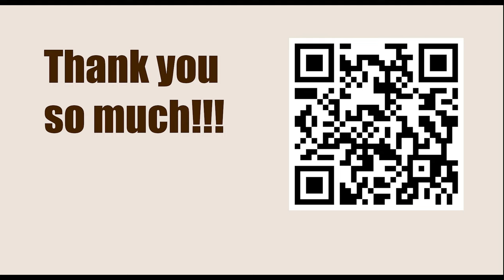PRO League Prelim 2023 - Round 6 || Bogdan Daniel Deac vs Maxime Vachier Lagrave